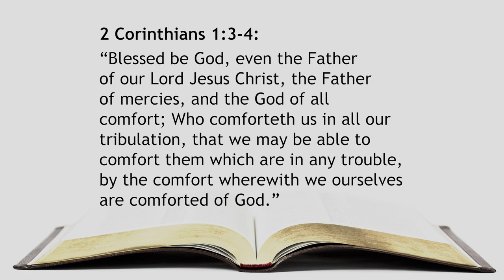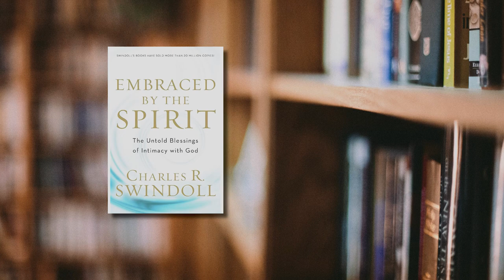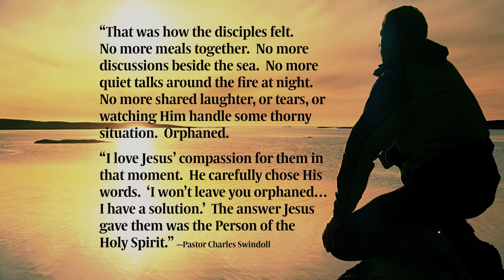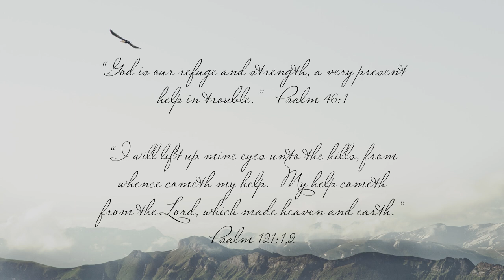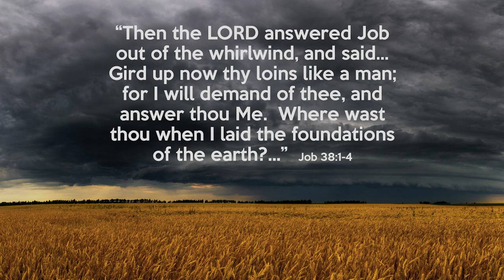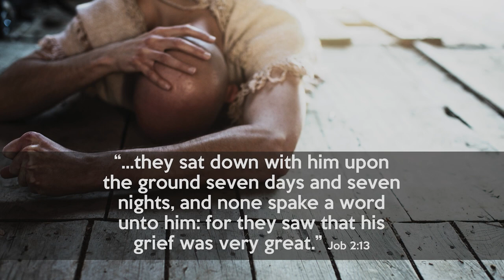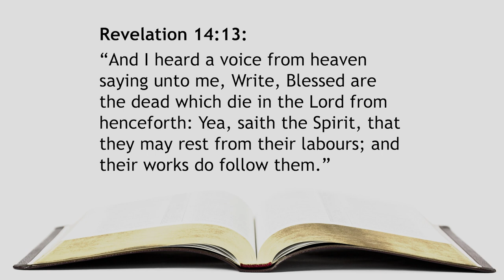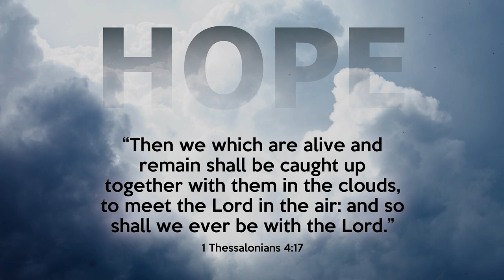279. Grieving With Hope